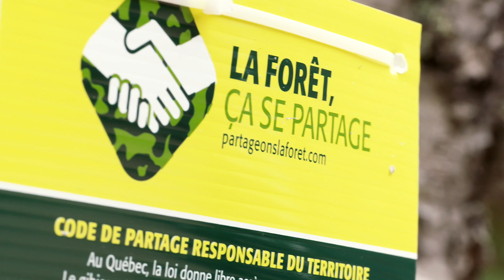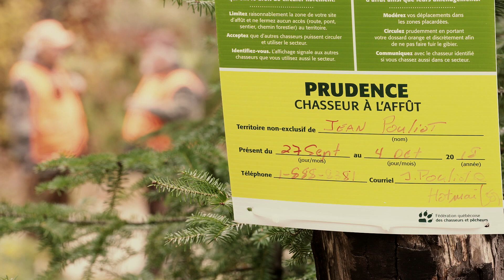Partageons la forêt - Respect à la chasse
À l’approche de la saison de chasse d’automne, la Fédération québécoise des chasseurs et pêcheurs (FédéCP) rappelle l’importance pour tous les utilisateurs de partager le territoire avec sa toute nouvelle vidéo intitulée Respect. Bien que le droit de chasser, de pêcher et de piéger s’inscrive dans la Loi sur la conservation et la mise en valeur de la faune, il n’a préséance sur aucune autre activité de plein air. Chasseurs de tous types de gibiers, randonneurs, ornithologues, tous sont invités à se parler pour coordonner leurs activités. La vidéo rappelle de simples trucs comme les affiches « Partageons la forêt » qui permettent d’identifier les zones de chasse et de laisser un numéro de téléphone pour joindre le chasseur.

Les efforts de sensibilisations se poursuivent pour cultiver l’esprit de partage et s’assurer que tous les adeptes de plein air puissent continuer de profiter de la nature en toute sécurité.

Cette vidéo a été réalisée en collaboration avec la Fédération des Trappeurs Gestionnaires du Québec et le Ministère des Forêts, de la Faune et des Parcs.